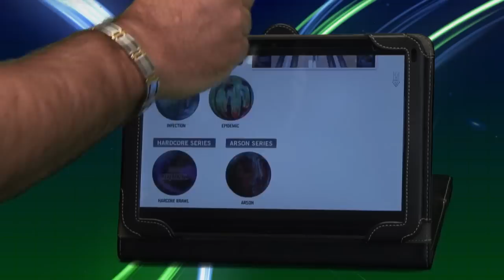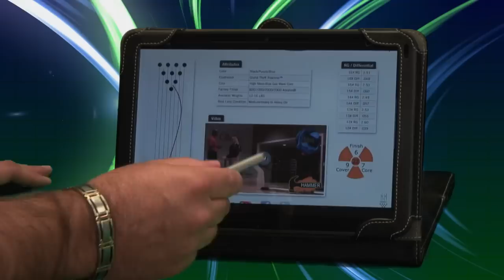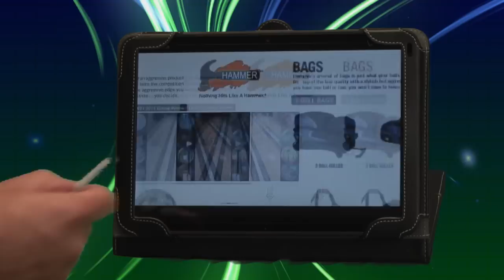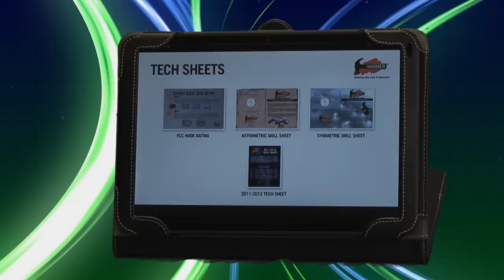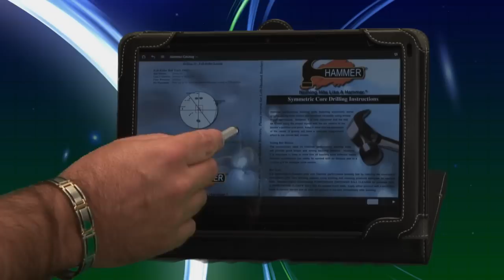Introducing Pro Shop Touch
Mike Judy, national sales manager for Ebonite International, introduces the Pro Shop Touch application, available for both Apple and Android based tablets. Pro Shop Touch puts the entire product line for Ebonite International's brands (Ebonite, Hammer, Columbia 300, Track, Powerhouse, Robby's and Ebonite Bowling Center Direct) at your finger tips. The app is constantly updated with all of the latest releases and features content not available any where else. Now, prop shop operators can serve their customers like never before.